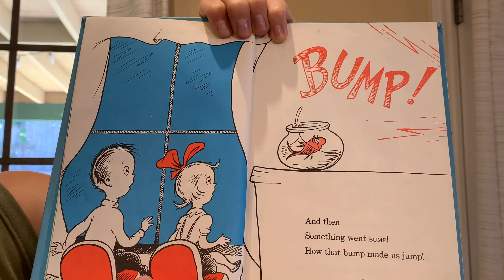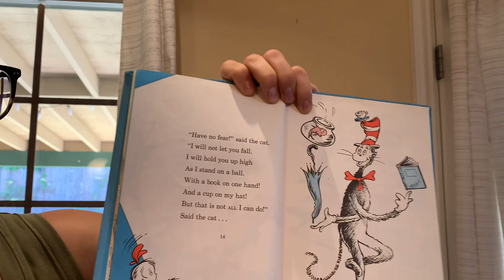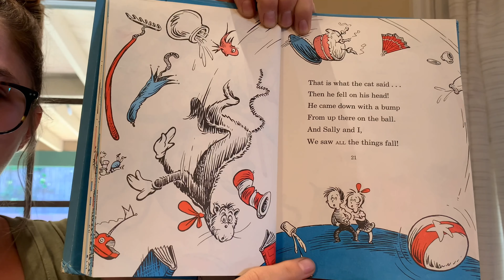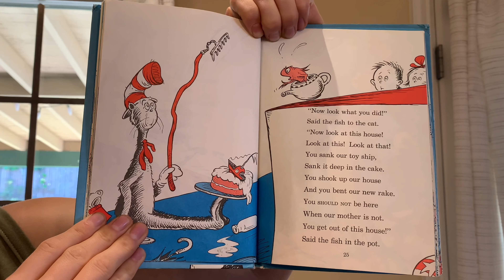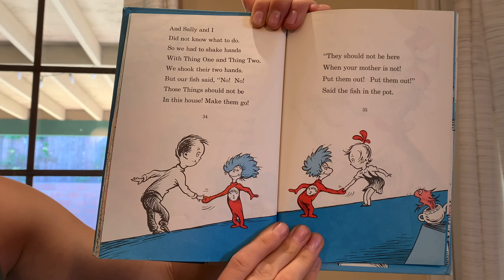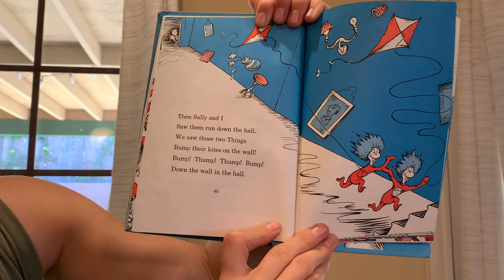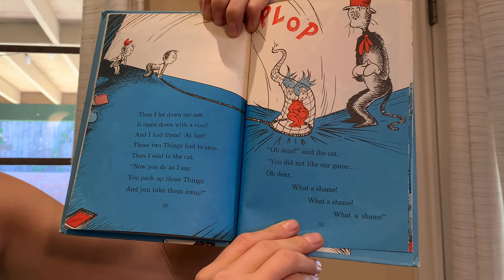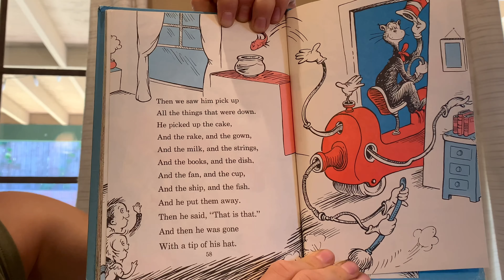The Cat in the Hat by Dr. Seuss | Kids Book Read Aloud Storytime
Welcome to HavahSomeStories! Join us as we read stories and books aloud for children of all ages. Come read along with us! Kids, feel free to follow along in your own copy of the book, or just sit back and listen. Get ready for an adventure!

Today Jolynne is reading the classic, "The Cat in the Hat," written and illustrated by Dr. Seuss.

If you are the author/publisher of the book and would like the video taken down, we would appreciate if you send a note via email to and we will remove the video immediately. Thank you.

Is there a story you’d like us to read?

HavahSomeStories was founded by Havah and Jolynne, two friends passionate about books and making stories come to life for kids. We love to see kids experience adventures through books without even having to leave their living room, and want them to develop a passion to read on their own. Listening to stories read aloud is super important for children, and we hope this channel can help to promote more reading in your home.

Have your kids follow along with our videos with their own copy of the book to help them reach their AR point goals!